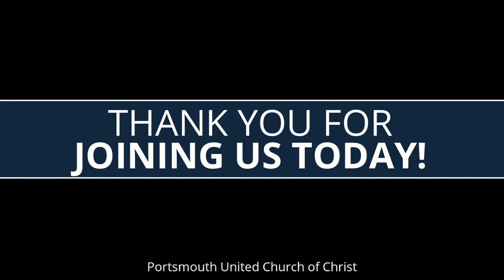Sunday Service 05/10/2020 "My Mother Knows My Name"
Sunday Sermon:
“My Mother Knows My Name”
Rev. Dr. Luci Fleming

Portsmouth United Church of Christ
5900 Portsmouth Blvd.